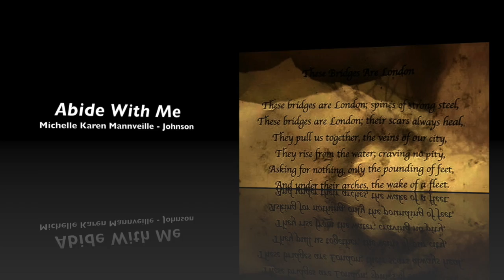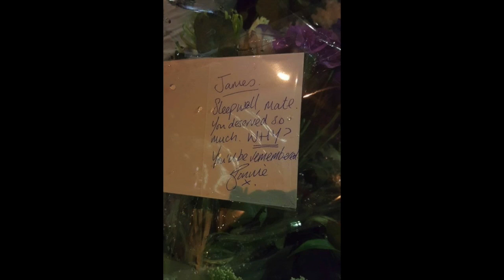Abide with Me sung by Michelle Karen Mannveille - Johnson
Abide with Me sung by Michelle Karen Mannveille and inspired by the recent atrocities in London.  Terror attacks on our liberty on Westminster and London Bridges and Borough Market.  Many innocent lives cut down so brutally and needlessly.  Such tragedy.